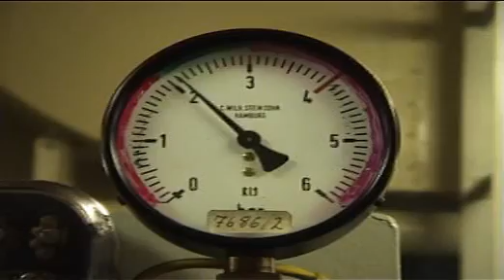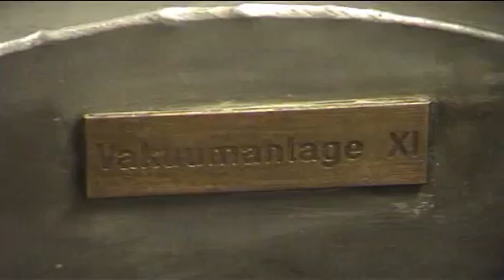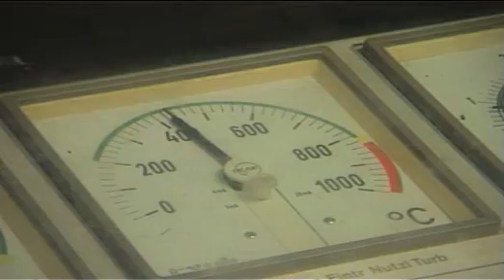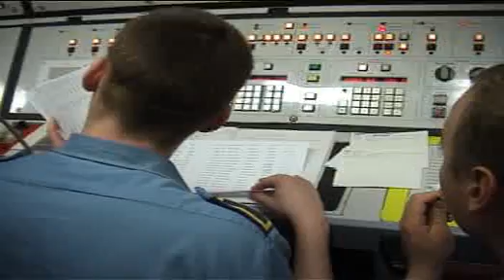Hauptabschnitt 200 - Schiffstechnik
Hier stellt sich die Schiffstechnik vor